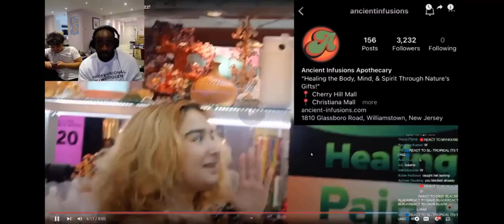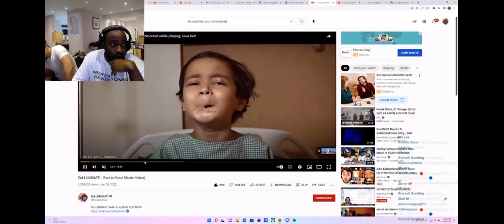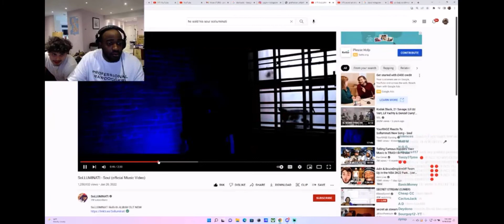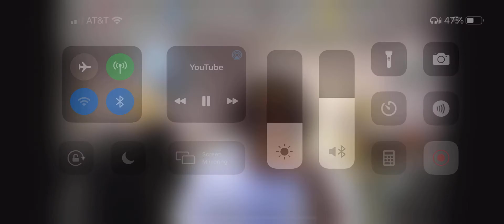JiDion reacts to Prince Ren selling his soul for interview!